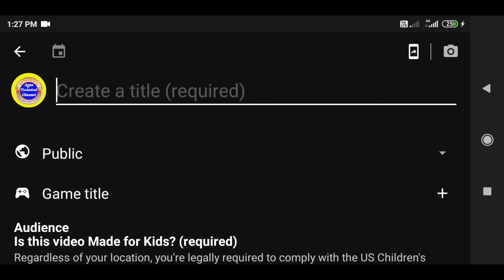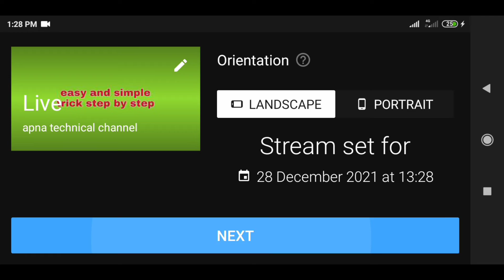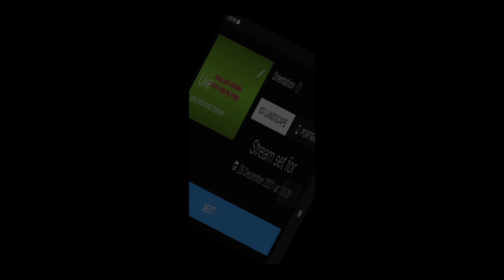you tube में live screen record कैसे करते हैं / पुरा जानकारी है इस वीडियो में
@apna technical channel

apna technical channel
apna technical channel